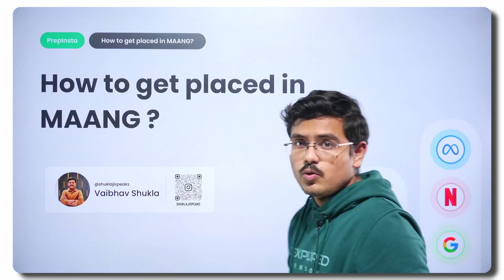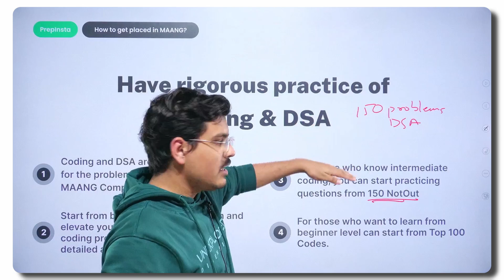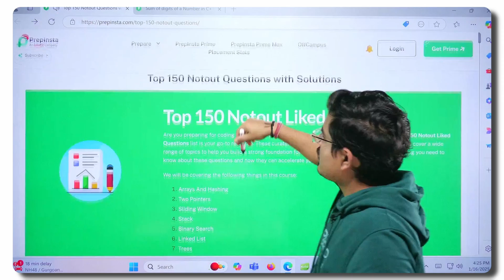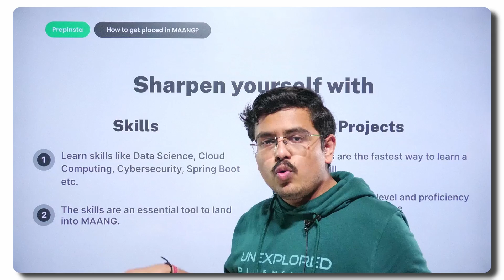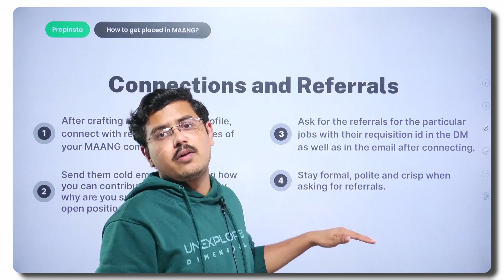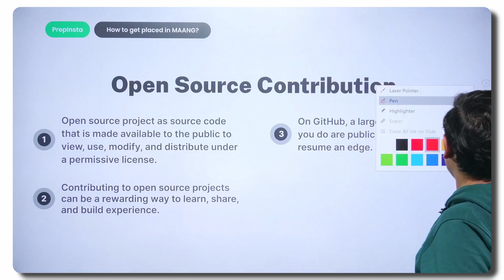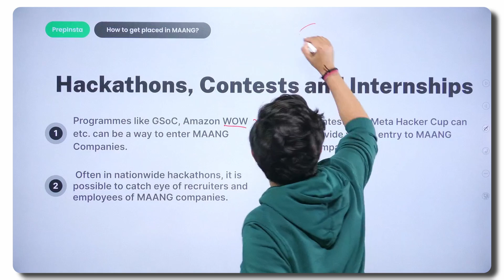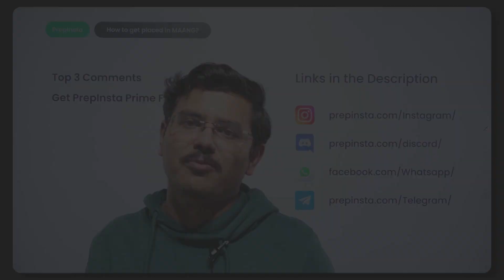How to Get Into MAANG / FAANG | Ultimate Guide to Land Your Dream Tech Job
Are you ready to land a dream job at one of the top tech companies like MAANG / FAANG (Meta, Apple, Amazon, Netflix, Google)? 🌟 This video is your ultimate guide to getting hired at these elite companies. We cover everything you need to know, from preparing for interviews to building a standout resume and mastering the skills recruiters are looking for.

🎯 What’s Inside:
💡 How to crack MAANG/FAANG interviews
💡 Best resources to prepare for coding interviews
💡 Proven strategies for technical and behavioral rounds
💡 How to create a winning LinkedIn profile for tech roles
💡 Insider tips to make your resume stand out
💡 Networking strategies to get referrals at top tech companies
💡 Key programming languages and tools to learn for FAANG jobs

Time Stamps:
0:00 Intro
1:50 Rigorous practice of Coding & DSA
2:35 Top 100 codes
3:25 150 Not Out Questions
6:40 Skills & Projects
7:46 ATS Friendly Resume & LinkedIn Profile
8:56 Connections & Referrals
10:40 Open Source Contribution
12:00 Hackathons, Contest and Internships

How to get into MAANG/FAANG, MAANG/FAANG interview prep, Land a tech job at Google, Amazon, or Apple, FAANG job tips for software engineers, Tech interview tips and strategies, Prepare for technical interviews, Crack coding interviews for MAANG/FAANG

📌 Start Your FAANG Dream Job Journey Today!